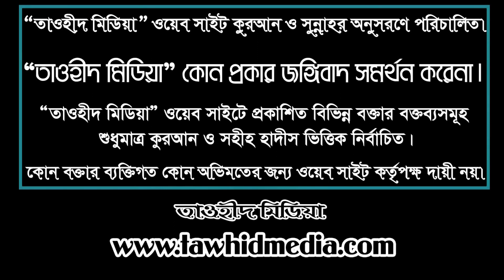শিরক ও বিদআত পর্ব ১ ড মুফতি ইমাম হোসাইন Bangla Waz Tafsirul Quran by Dr Mufti Mohammad Imam Hossain